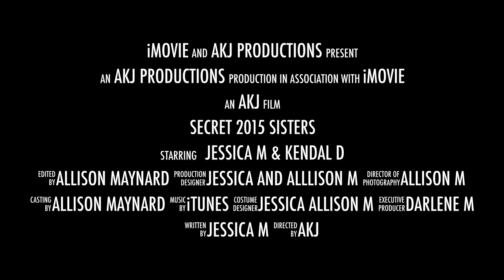Secret Sisters Trailer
Hey guys! We are so excited to announce that our new project that we have been working on for such a long time is premiering next Saturday!
AKJ Team